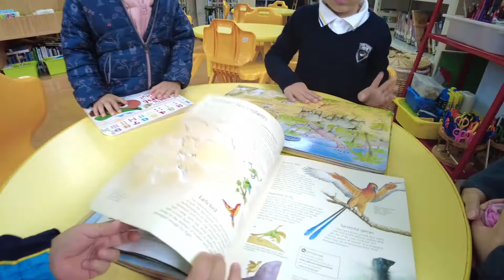ISA Tianhe Charity Book Drive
Around Christmas every year, the library of ISA Tianhe International School launches Charity Book Drive, appealing to teachers and students to donate books. Students donate books they have finished reading to the charity library, so as to help children in rural areas get the opportunity to read more books, and have access to knowledge through books and broaden their horizons.